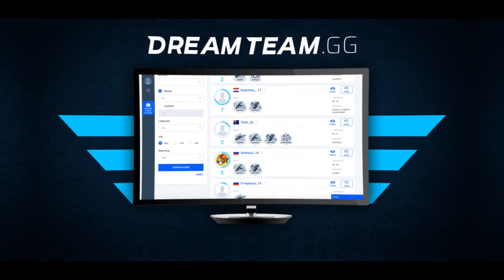TESTANDO O KIT de R$17 MIL no CS:GO! (Faca Sapphire + Luva Pandora)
DreamTeam - a mais recente plataforma de teambuilding

Joguei um braço direito no CS:GO para testar meu novo kit de Faca Butterfly Sapphire junto com a Luva Pandora Box. E aí, o que vocês acharam?